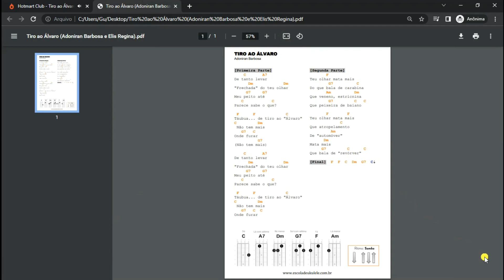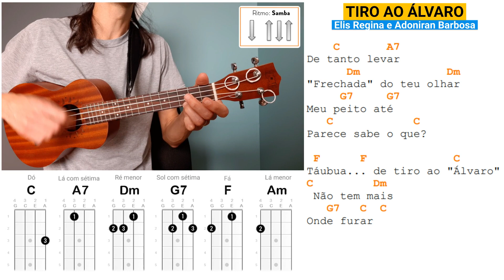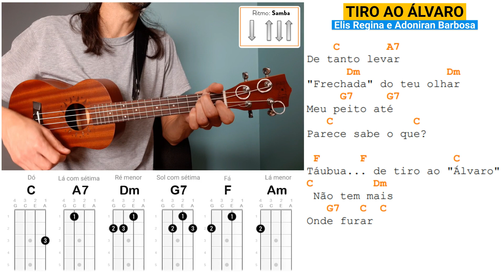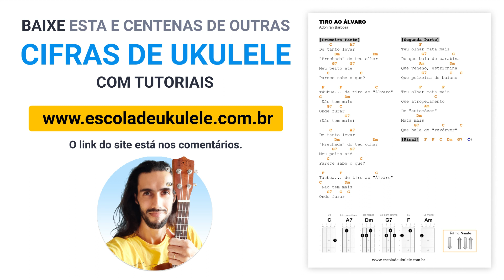Como tocar TIRO AO ÁLVARO do Adoniran Barbosa com a Elis Regina no Ukulele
Aprenda a tocar no ukulele a música TIRO AO ÁLVARO do Adoniran Barbosa com a Elis Regina, através dessa aula com cifra simplificada.